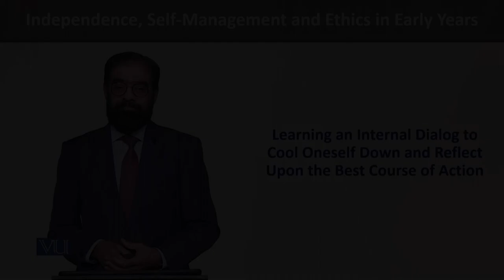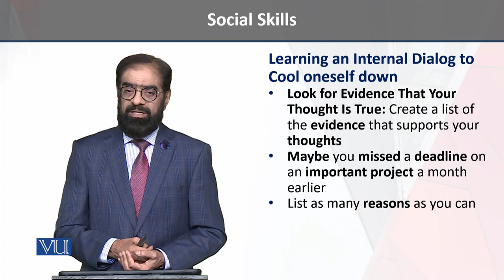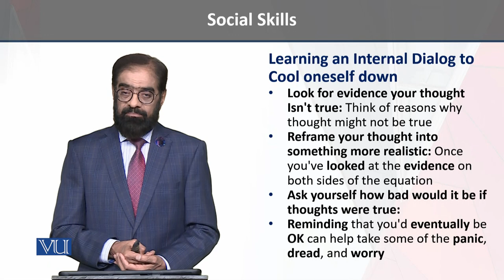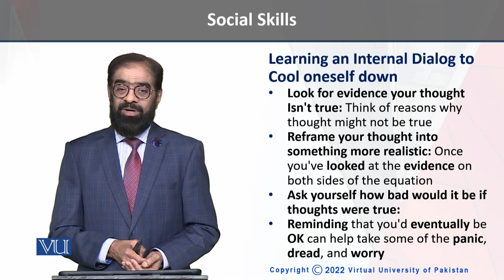Cool Oneself Down | Independence, Self-Management, and Ethics in Early Years | ECE204_Topic178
Topic178 - Learning an Internal Dialog to Cool Oneself Down and Reflect Upon the Best Course of Action,